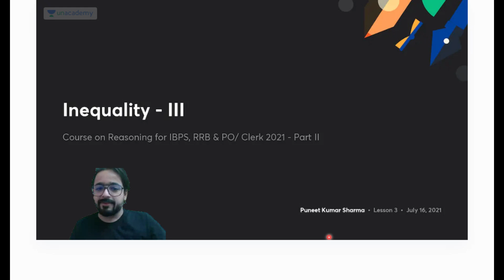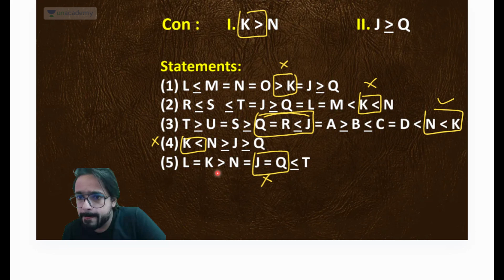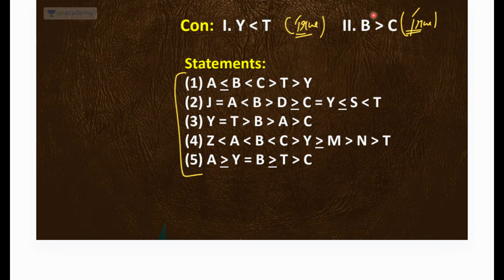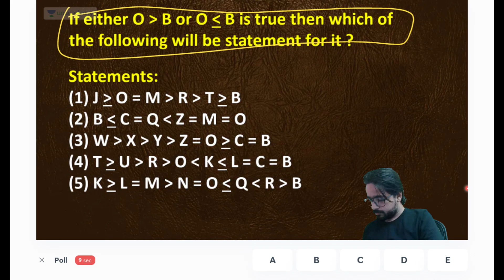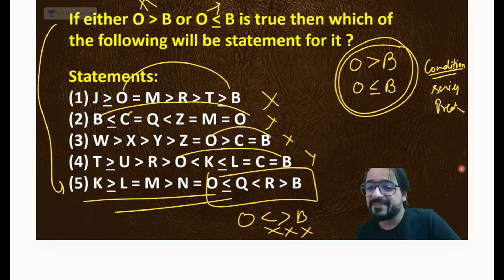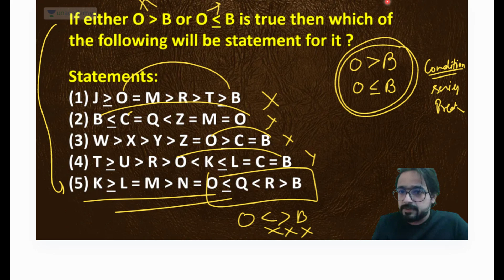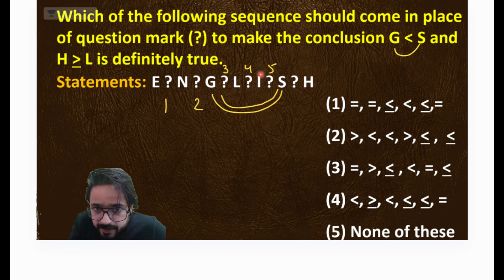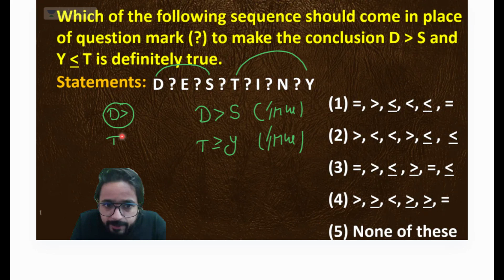Inequality - III [IBPS/RRB PO] Reasoning with Puneet Sir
🔴 Unacademy Unlock Offer🔴
▶️AVAILABLE TILL 15th JULY 2023